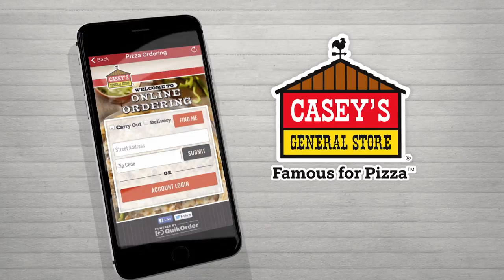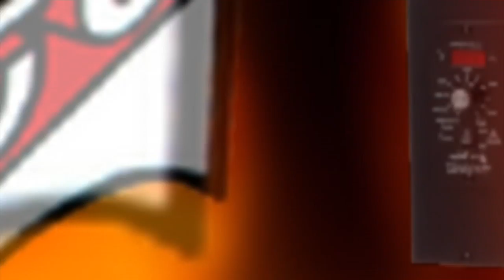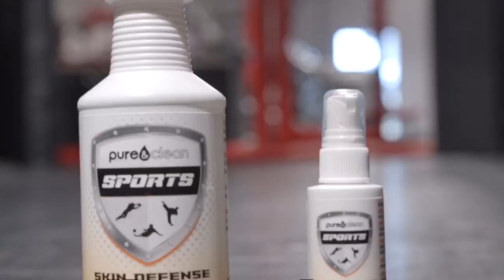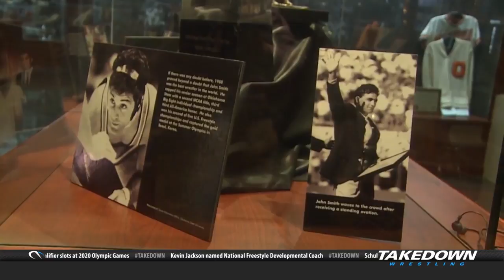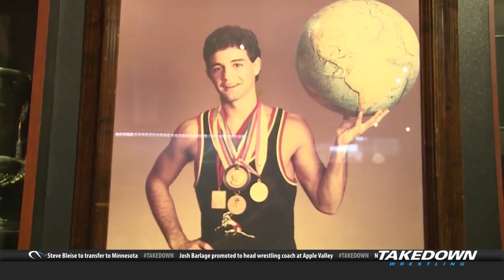Takedown Wrestling - June 20, 2017